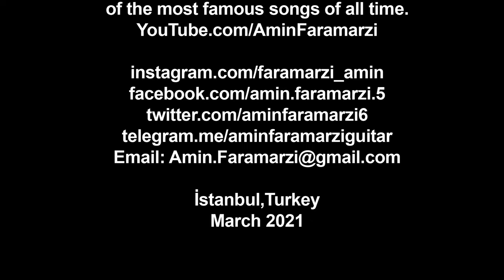Guitar : RUMBA FLAMENCA by Juan Martin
İstanbul, Turkey
MARCH 2021